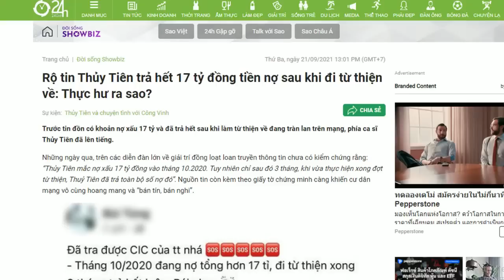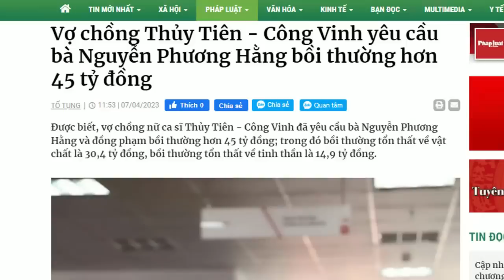Bị phát hiện “mượn nhiều hoa, cúng Phật ít”, Thủy Tiên đang “định giá” danh dự rẻ hay mắc?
Hiện nay, người ta làm ăn với doanh thu mỗi năm vài tỷ cũng có thể lập ra doanh nghiệp, có thực hiện công tác kế toán đúng bài bản. Vậy thì với số tiền 178 tỷ, tại sao Thủy Tiên không lập ra bộ phận kế toán để làm rõ ràng, sau đó mời kiểm toán độc lập vào cuộc? Làm vậy thì ai nghi ngờ được? Mà nếu làm vậy, thì có thể nói, tên tuổi Thủy Tiên giờ đây là vô giá, chứ không phải cố hét giá cho cao như hiện nay.